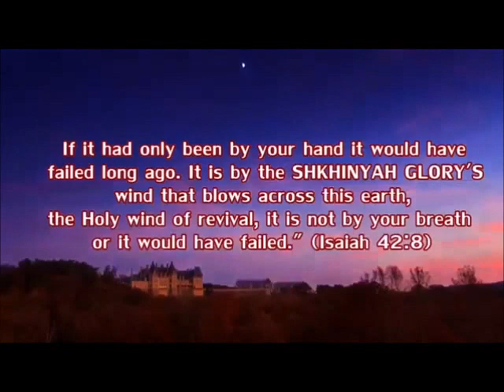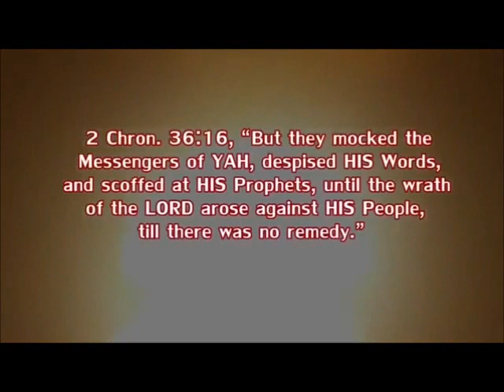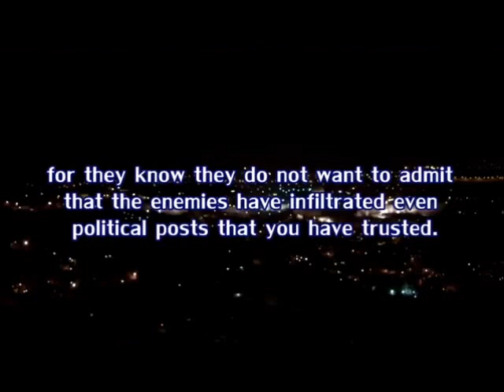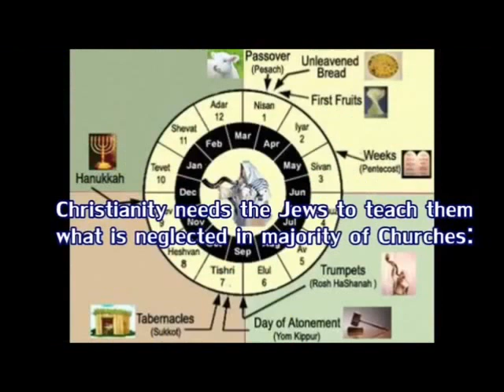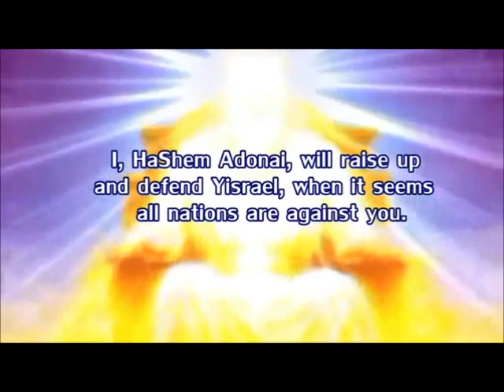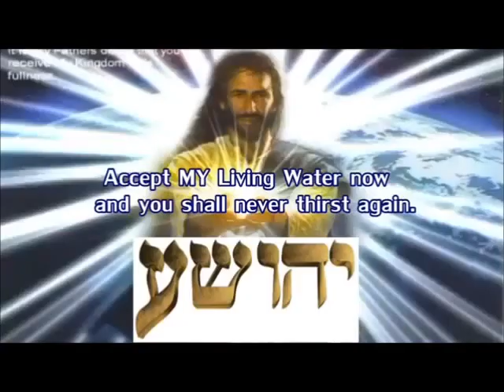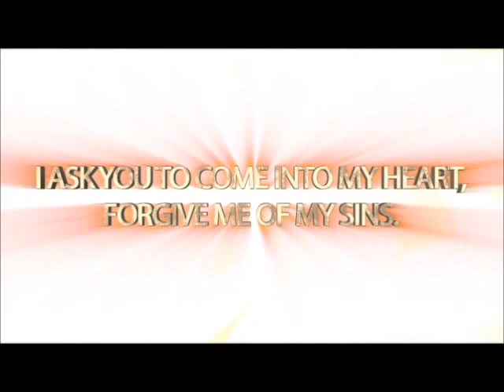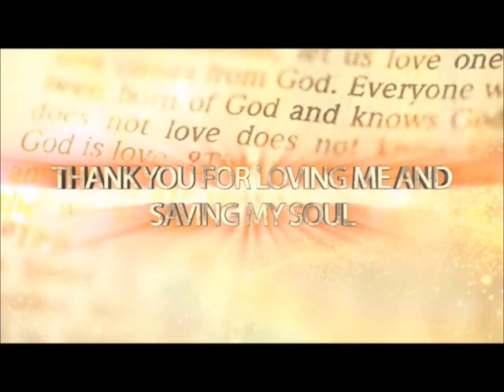Dome of the Rock False Flag Prophecy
Yisrael, Your Enemies Seek To Make You A Scapegoat!

Israel I Love You, I Rebuke You!